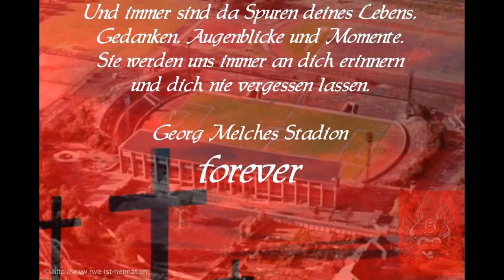Rot Weisse Legenden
Georg Melches Stadion forever
Rot Weiss Essen Legenden